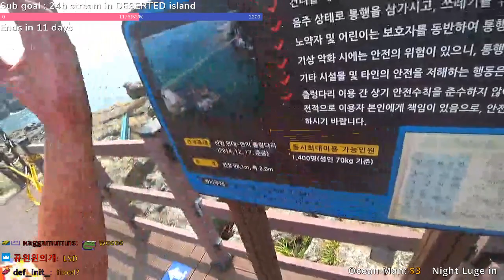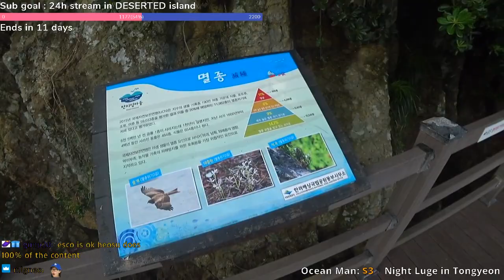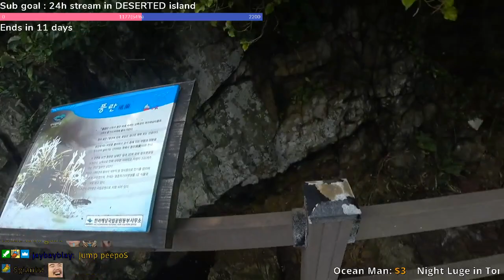suspension bridge & coast road walking in Manji island korea vlog